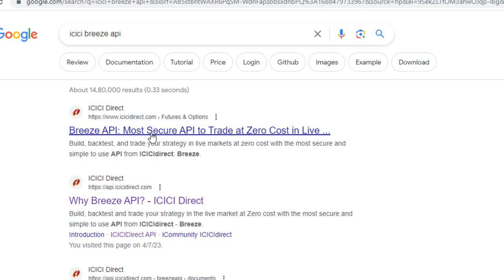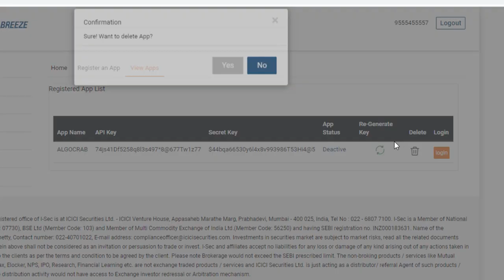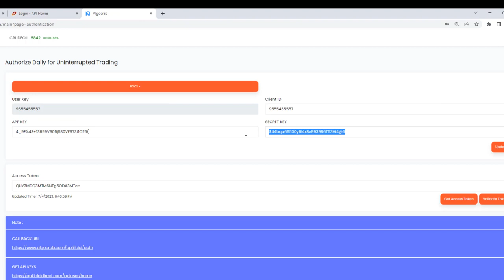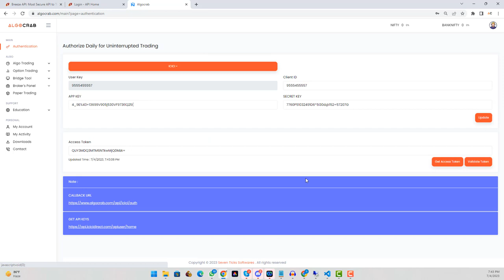ICICI Direct Breeze Api Token Generation and Activation on Algo crab